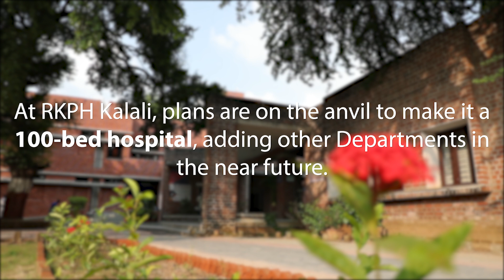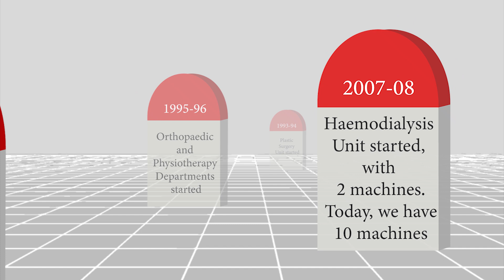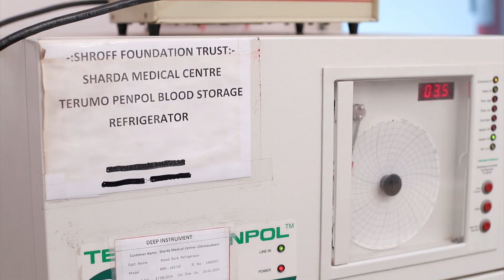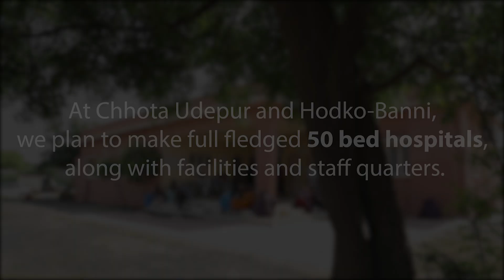Shroffs Foundation Trust 12 10 2019 Final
The history of Shroffs Foundation Trust providing the present scenario of the community development. This film is gimps of the SFT's journey.